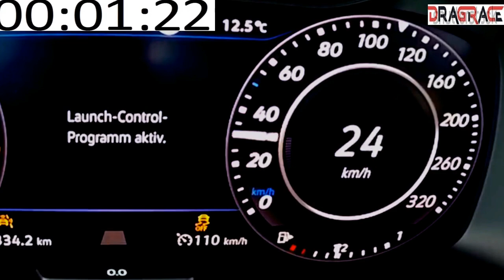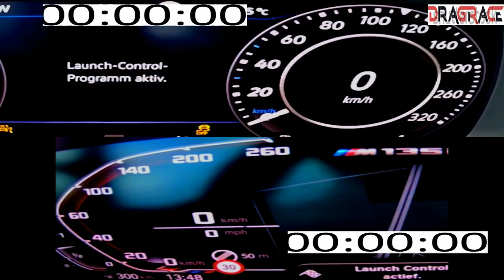Who's Fastest : Bmw M135i 306 HP vs VW Golf R 310 HP - Top Speed 0 -250km/h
watch all my previous video here